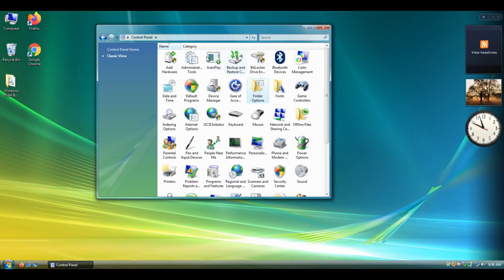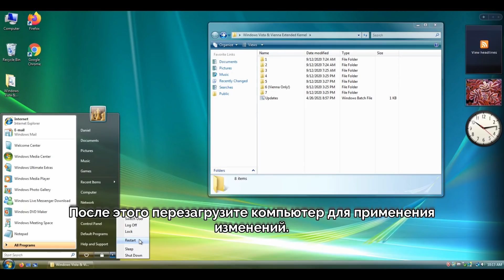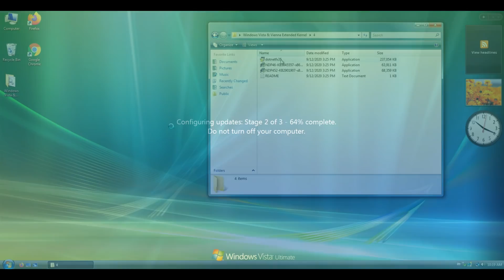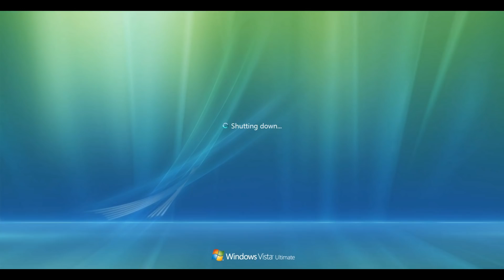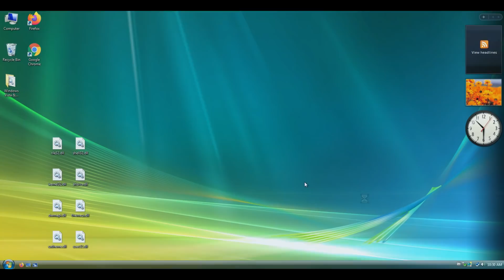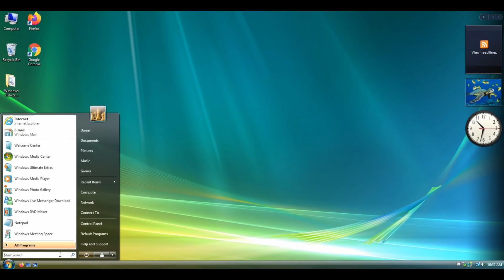Современные приложения в Windows Vista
Поддержка Windows Vista была завершена в 2017 году, а различные разработчики прекратили поддерживать эту систему немного раньше. Современные версии веб-браузеров в Windows Vista уже не запустить. Но один энтузиаст сделал Windows Vista Extended Kernel, с помощью которой можно хоть как-то запускать современные приложения. Не все конечно, но может. И в этом видео мы установим и посмотрим на это чудо.

Если вы захотите это поставить, то ответственность лежит на вас и делаете всё на свой страх и риск. Потребуется огромное количество перезагрузок.

Спасибо пользователю @n3ptune_cpu за помощь в создании видео!
[Данные материалы предоставлены в образовательных целях и/или в целях ознакомления.

Таймкоды:
0:00 - Интро
0:10 - Пояснение
0:50 - Начало установки
1:11 - Установка обновлений
1:40 - Установка IE 9
2:05 - Установка .Net Framework
2:55 - Замена необходимых DLL
4:04 - Проверка работы современного софта
5:16 - Окончание